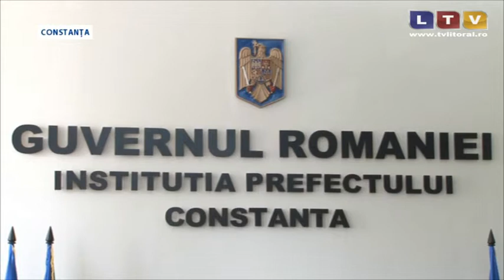Noi lucrări la podul din Agigea - Litoral TV